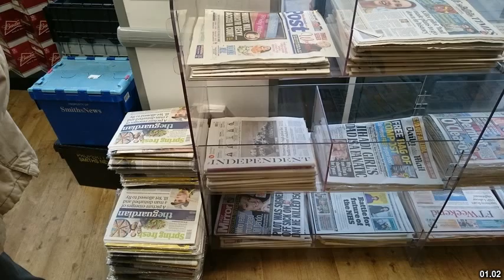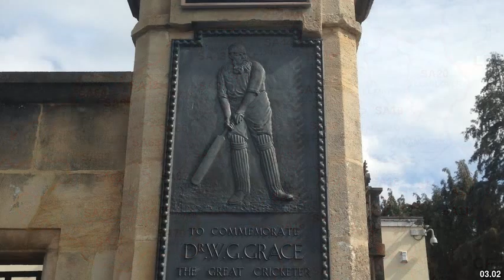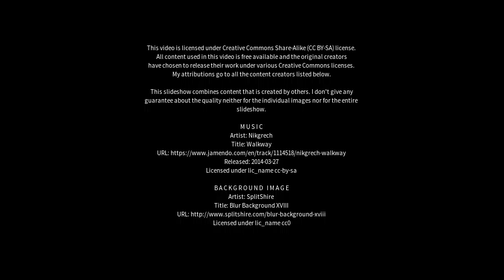Best places to visit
Best places to visit - Bishopston (United Kingdom) Best places to visit - Slideshows from all over the world - City trips, nature pictures, etc.